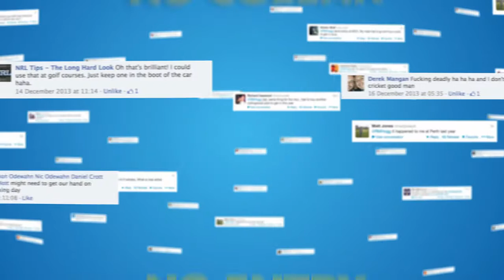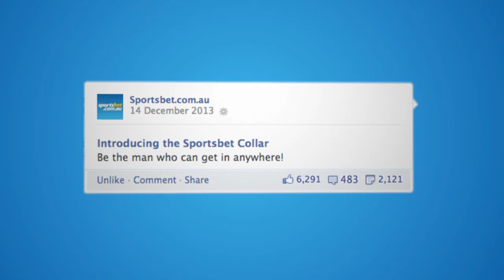Sportsbet Collar - Case Study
SPORTSBET COLLAR

'No collar - No entry'. A rule that sees men knocked back from bars, clubs and worst of all, the member's pavilion at cricketing grounds across Australia.

When Australians voiced their frustration on Twitter, Sportsbet, an Australian betting company, created a solution for cricket fans just in time for The 2013/14 Ashes Series.

The Sportsbet Collar fits in your pocket and gets you in anywhere. They were distributed through the Sportsbet Facebook page ensuring cricket fans were never knocked back again.